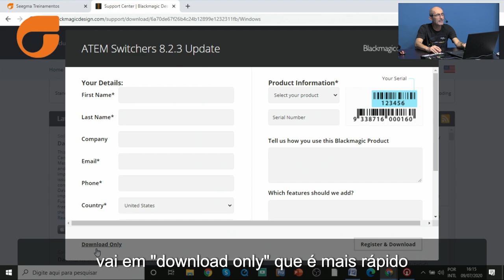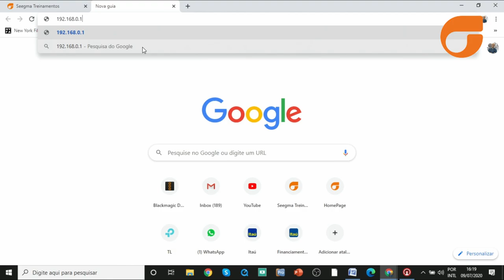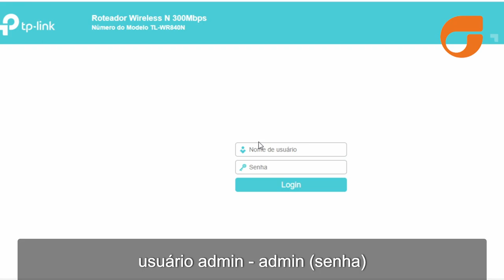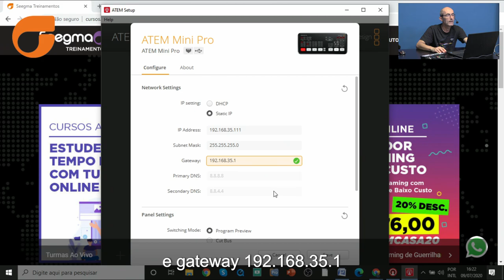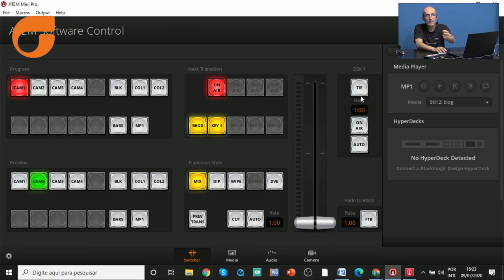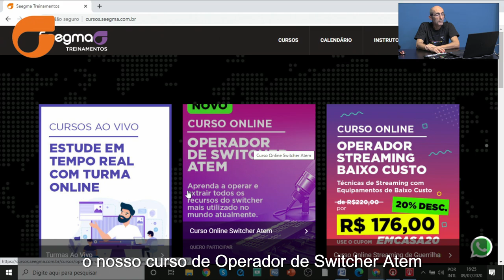Atem Mini Blackmagic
Aprenda instalar e configurar rapidamente o Switcher Blackmagic Atem Míni.
Dica do novo Treinamento online de Operador de Switcher Atem da Seegma.